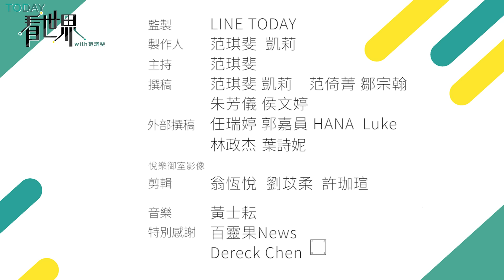外送員憂被刁難不敢用真名接單？印度外送龍頭推「純」素外送挨轟！看似貼心的政策為何觸動種姓及宗教神經？【TODAY 看世界】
印度 素食人口全球排名第一，有餐飲外送業者推出了「純素外送」服務，保證顧客的餐點從製作到外送，都不會接觸到葷食，本來以為是一番美意，沒想到卻被炎上成為嚴重爭議事件，怎麼會這樣呢？